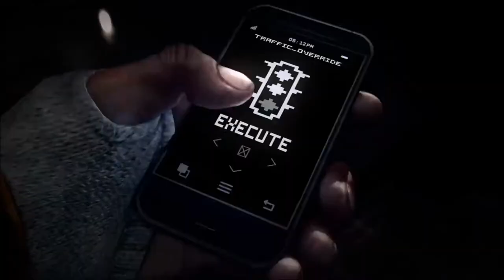Watch Dogs Launch Trailer